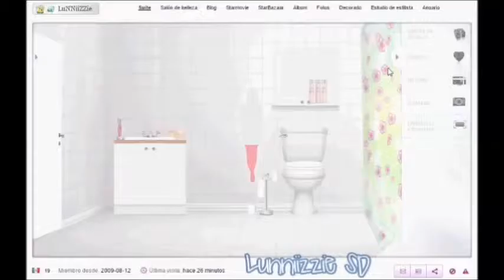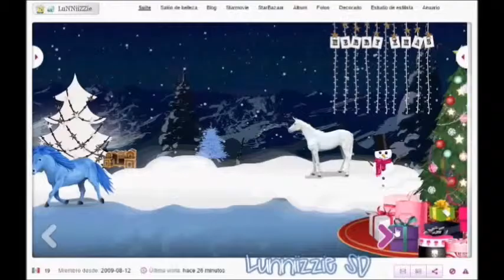Stardoll: Bienvenid@ a mi suite [LuNNiiZZie (2015) *ROYALTY*]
Nuevas habitaciones

Hola, el día de hoy  les traigo el tan acostumbrado tour anual por mi suite, con nuevas habitaciones. Éste mes mi doll cumplió 6 años de existencia, pero no había tenido la oportunidad de subir absolutamente nada por diferentes causas. Quisiera dejarles más abajo la descripción exacta de cada habitación asi como los links para que puedan entrar a stardoll (y registrarse si lo desean), y dejarme las 5/5

Besos

Leire McCartney
LuNNiiZZie

SUITE

1a Habitación (principal) .Vista exterior de la casa **
2a Habitación (lizquierda). Sótano **
3a Habitación (primer piso, izda). Garage
4a Habitación (primer piso, der). Entrada principal
5a Habitación (segundo piso, izda)..Sala
6a Habitación (segundo piso, der). Estudio (biblioteca)
7a Habitación (tercer piso, izda). Cocina
8a Habitación (tercer piso, der). Comedor **
9a Habitación (cuarto piso, der). Cuarto de baño
10a Habitación (cuarto piso, izda). Guardarropa (maquillaje) ***
11a Habitación (quinto piso, der). Estudio de Arte ***
12a Habitación (quinto piso, izda). Habitación principal

MILLIONAIRE MANSION

1a Habitación (inferior) Jardín
2da Habitación (superior). Piscina

PENTHOUSE

1a Habitación (izquierda) Cuarto de lavado
2a Habitación (derecha) Terraza/Azotea

ALPHINE CHALET

1a Habitación (inferior) Winterland
2a Habitación (superior). Cafetería **

HABITACIONES EXTRA

1a Habitación (planta baja, izda). Vista exterior del colegio
2a Habitación (planta baja, der). Pasillo (casilleros)
3a Habitación (primer piso, izda)...  Dirección ***
4a Habitación (primer piso, der). Salón de baile
5a Habitación (segundo piso, izda). Salón de clases #1 **
6a Habitación (segundo piso, der).   Auditorio **

THE LOFT

1a Habitación (inferior). Estudio de diseño
2a Habitación (superior). Estudio audiovisual ***

BEACH VILLA

1a Habitación (inferior). Playa/Bazar de Antigüedades**
2a Habitación (superior). Casa de verano (recámara) **

**Recámaras remodeladas
***Recámaras nuevas